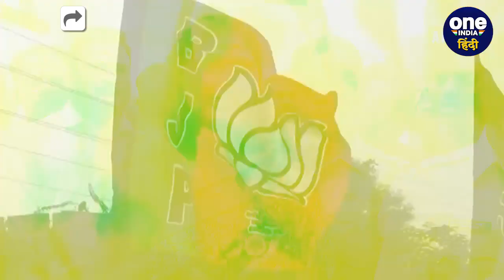Maharashtra Politics: क्या BJP नेता Pankaja Munde NCP में होंगी शामिल | Amol Mitkari |वनइंडिया हिंदी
Pankaja Munde May Leave BJP: राजनीतिक गलियारे (Maharashtra Politics) में चर्चा है कि बीजेपी की वरिष्ठ नेता पंकजा मुंडे (BJP leader Pankaja Munde) को बार-बार दरकिनार किया जा रहा है. इस बीच एनसीपी प्रवक्ता अमोल मिटकरी (Amol Mitkari) ने बड़ा बयान दिया है. उन्होंने कहा, पंकजा मुंडे (Pankaja Munde) जल्द ही NCP में शामिल होंगी.

Maharashtra Politics, Maharashtra news, pankaja munde news, bjp Pankaja Munde, BJP, Amol Mitkari, NCP, ncp leader Amol Mitkari, Maharashtra News,पंकजा मुंडे, बीजेपी, Pankaja Munde May Leave BJP, bjp se kyu naraz hain pankaja, Pm Modi, OneIndia Hindi, OneIndia Hindi News, वनइंडिया हिंदी, वनइंडिया हिंदी न्यूज़,